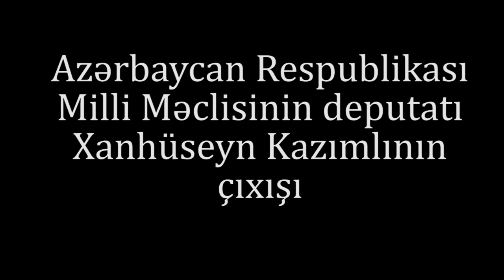77 yaşlı deputatın çıxışına satirik baxış-BİR DƏ BELƏ İZLƏYİN!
Əldə etdiyimiz məlumatlara görə 77 yaşlı deputat Xanhüseyn Kazımlının səhhətində problemlər var...Kanal 13 olaraq deputata Allahdan şəfa və can sağlığı arzu edirik!